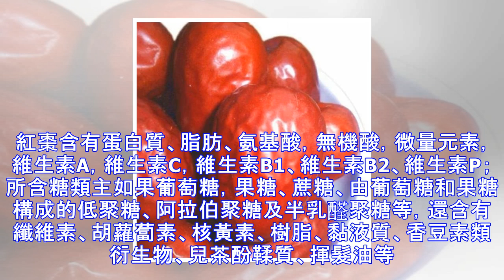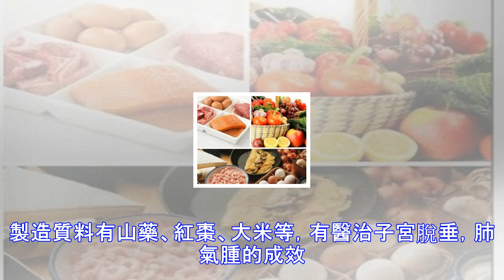紅棗一旦吃錯，跟慢性自殺沒區別，沒注意的人想後悔都沒機會了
紅棗作為一種罕見的食品，無論是煲湯，沏茶，仍是生吃，都是一個很好的食材。 紅棗含有蛋白質、脂肪、氨基酸，無機酸，微量元素，維生素A，維生素C，維生素B1、維生素B2、維生素P；所含糖類主如果葡萄糖，果糖、蔗糖、由葡萄糖和果糖構成的低聚糖、阿拉伯聚糖及半乳醛聚糖等，還含有纖維素、胡蘿蔔素、核黃素、樹脂、黏液質、香豆素類衍生物、兒茶酚鞣質、揮髮油等。 可是各人要曉得的是，紅棗也不能亂吃，一旦吃的欠好，那可對健壯可沒協助。 忌諱一、不宜和黃瓜或蘿蔔一同食用蘿蔔會有抗熱血酸酶，黃瓜含有維生素合成酶，這兩種身分都是紅棗的剋星，全都毀壞紅棗的維生素，從而招致紅棗的滋補價直流失。 忌諱二、不成過量《本草綱目...
源: pixpo